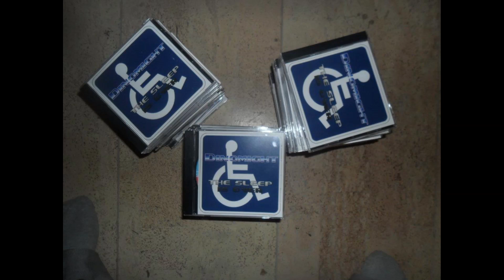pure sewage in the rawest form - dinomight